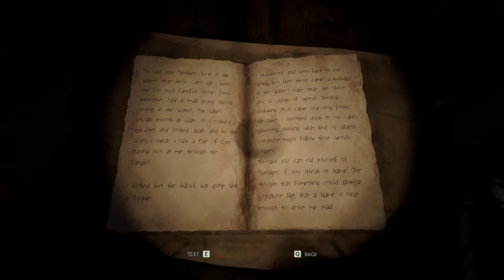Geologie für Anfänger | Through the Woods #004 | Kavaun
Wir bestaunen ein paar Felsen und tricksen den netten Troll aus. Dadurch schaffen wir es zu einer Fischerhütte zu stolpern und einen mächtig großen Fisch zu sehen. Es bleibt merkwürdig...